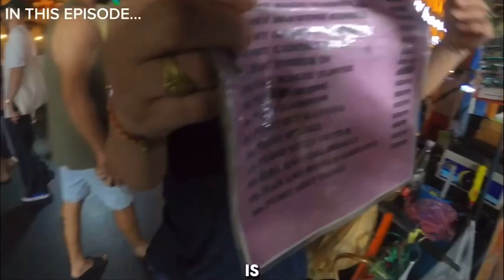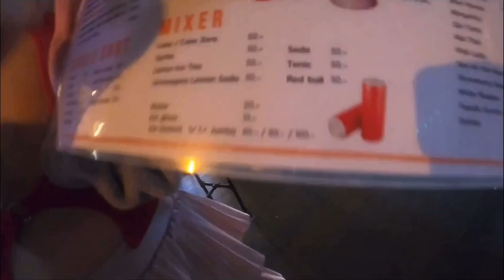HOW TO HAVE FUN IN KHAOSAN ROAD BANGKOK 🇹🇭 (S1-EP2)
Thanks!